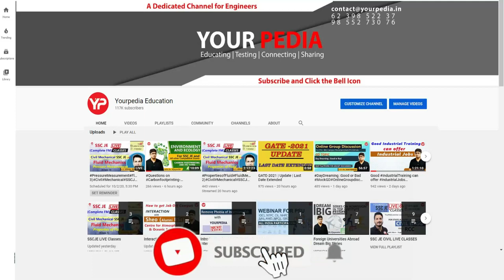Material Science Mock Interview For NPCIL | ME | NPCIL Interview preparation & Guidance | YourPedia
Material Science Mock Interview For NPCIL, Scientific Assistant | DIPLOMA | Mechanical Engineering | NPCIL Interview preparation & Guidance with YourPedia

NEW CHANNEL -